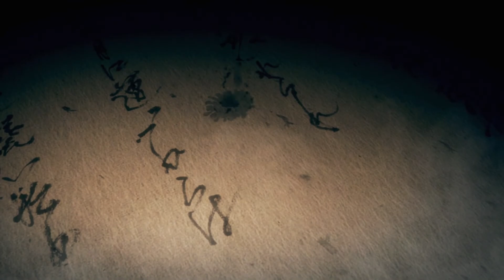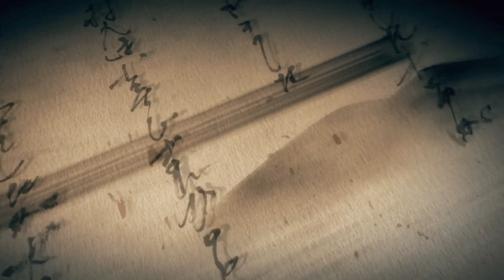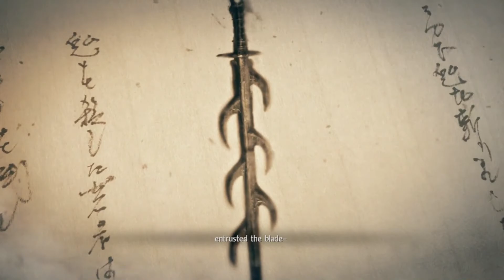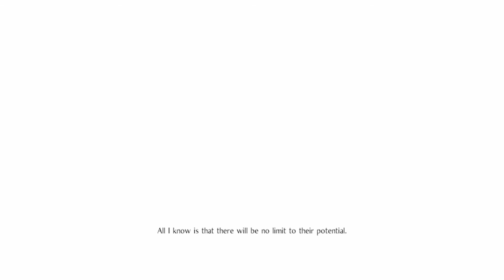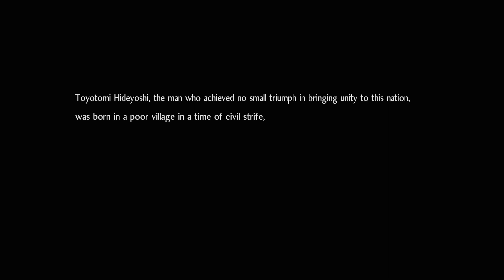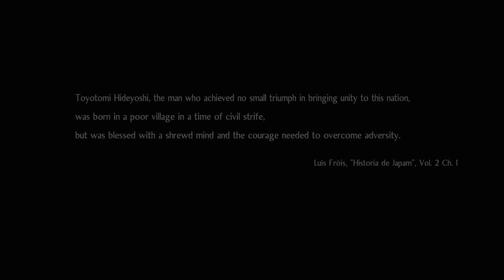Nioh 2 (PC) - part 1: Start of the Samurai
Nioh 2 was just released for the PC and I'm excited to play it, it's really one of my favorite games of the past year. Hopefully we'll find all the Kodamas and try out all the weapons the game has to offer.
the first Nioh didn't do to well on my channel, so if you enjoy the video be sure to let me know somehow, I'll leave that up to you to decide how.